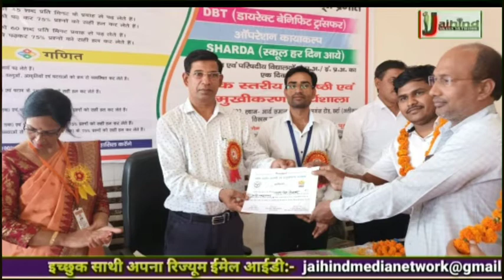ऑपरेशन कायाकल्प एवं निपुण भारत मिशन के विषय में एक दिवसीय कार्यशाला एवं उन्मुखीकरण का हुआ आयोजन।